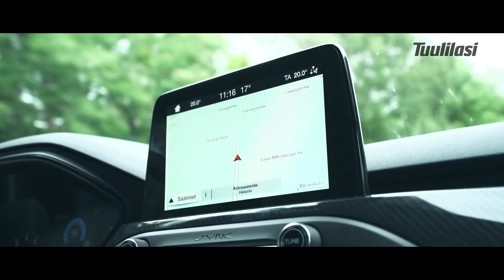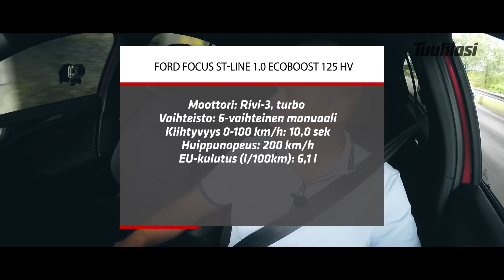Koeajo: Ford Focus ST-Line 1.0 EcoBoost 125 hv (2018) - Tuulilasi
Tuulilasin koeajossa on yksi mielenkiintoisimmista Fordeista pitkään aikaan, nimittäin ihka uusi Focus 1-litraisella bensaturbolla varustettuna.